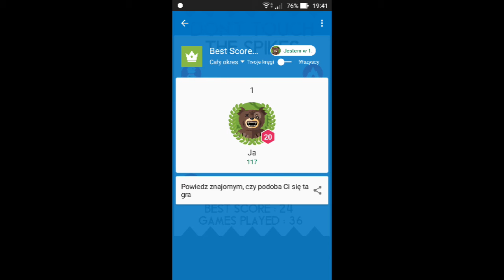Don't Touch The Spikes Again #2